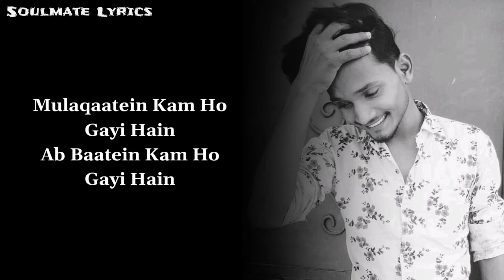Mujhe Lagta Hai Ki Wo Mujhe Ab Chhod Hi Dega song with lyrics | Soulmate Lyrics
Hello guys,

Today we present lyrics of the soulful song of Stebin Ben 'Fark Nahi Padta'.

So guys, listen and enjoy the song + understand the lyrics.

We are making sure to my each and every subscriber that we provide best quality content to you all.

KEEP SUPPORTING ❣️.

NOTE: Some Images. Musics, are shown in this video May be Copyrighted to respected owners, not mine.